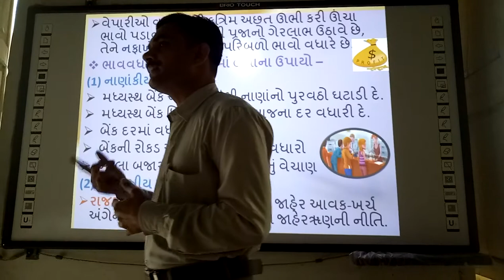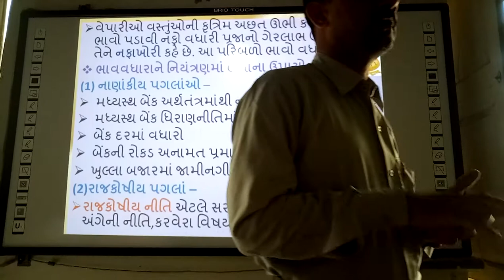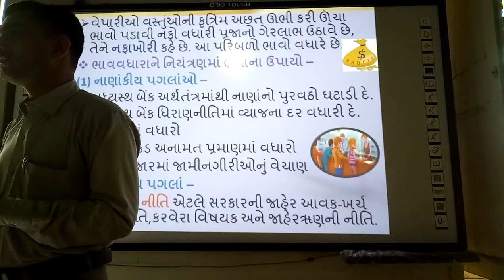Bhav Niyantran Sha Mate?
Bhav Niyantran Sha Mate?, | india, | suresh dhoriya, | Bhav Niyantran Sha Mate, | social science, | samajik vigyan, | Aa video ma bhav vadhara niyantran sha mate karvu teni samaj apel che, | you tube, | Education, | technology, | animation, | short note, | social science, | videos, | Information,